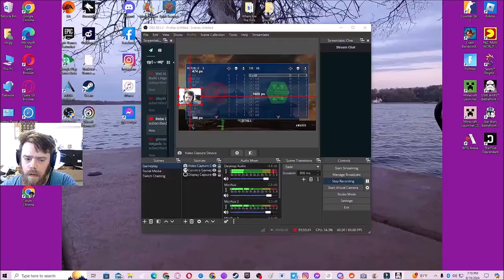The Ship Finally Worked - Star Wars Battlefront (2004)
= I've been playing a lot more "retro" games (just older-gen playstation games and Minecraft), though that isn't all I currently have - though I do have a few newer games. Although I enjoy playing Crash Bandicoot, Spyro, Pac-Man and Star Wars Battlefront, I do also have Gang Beasts, Fall Guys, , Goose Goose Duck, and more. I have a link to my Steam and my Epic below.

Come talk with me on Discord! I do try and spend a lot of time there!
If you want to play games with me on Steam, my Steam code is: 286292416
If you want to play games with me on Epic Games, search for VlogMN
Friends In This Video:

The multiplayer games I own on Steam that I have on my computer include:
► APEX Legends
► Crash Bandicoot N. Sane Trilogy (Remake of Crash Bandicoot, Crash Bandicoot 2, and Crash Bandicoot Warped for the PS1)
►Fortnite
►Golf It
►Minecraft
►MTG Arena
►Pac-Man World Re-Pac (Remake of the original Pac-Man World for the PS1)
►Spyro Reignited Trilogy (Remake of Spyro The Dragon, Spyro 2, and Spyro: Year of the Dragon for the PS1)

I also have Fortnite, MTG Arena, Rocket League, and more.